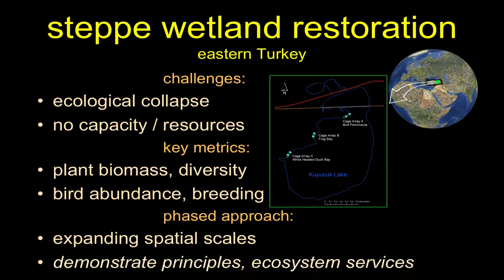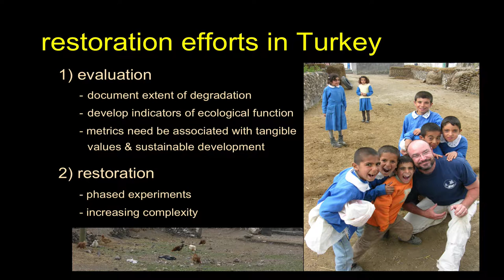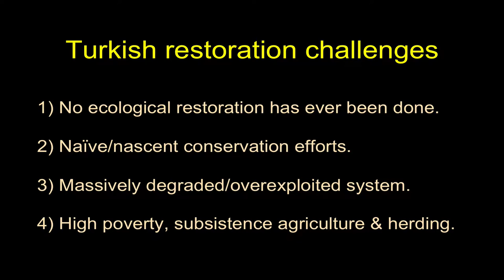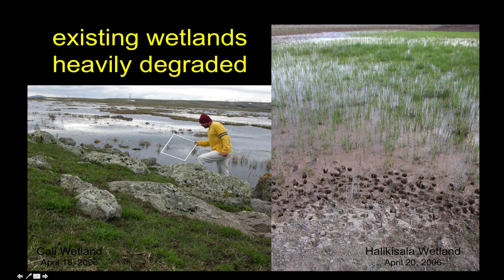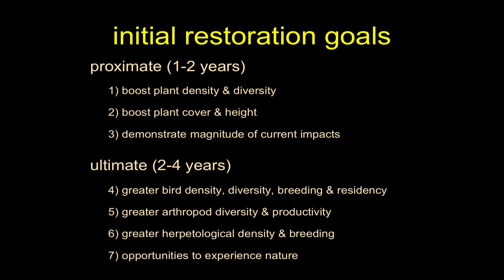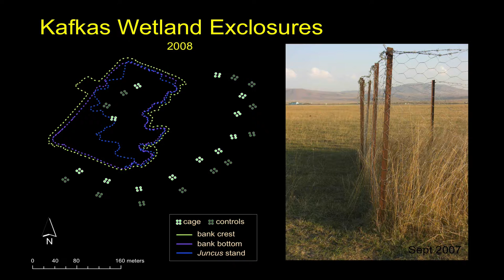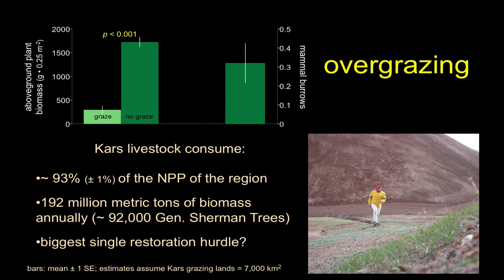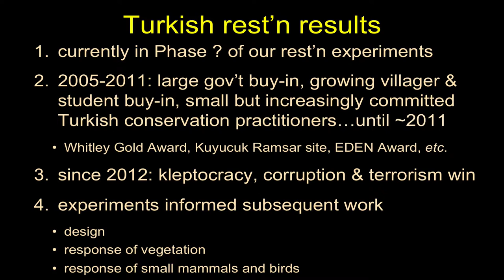Scaling Up Restoration-Turkish Grassland & Wetlands